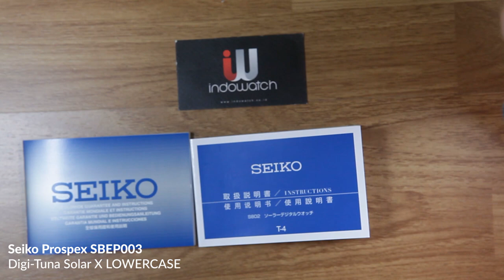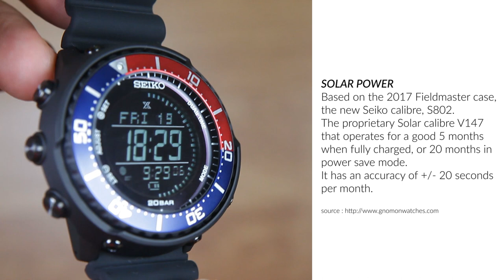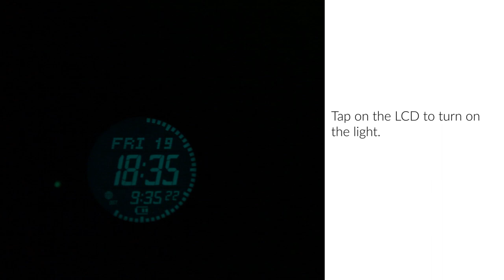SEIKO SBEP003 PROSPEX DIGI-TUNA SOLAR LOWERCASE - SPEC & UNBOXING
WITH $274 PRICE, DO YOU THINK THIS FULL DIGITAL MODEL WILL BE YOUR NEXT WATCH ?